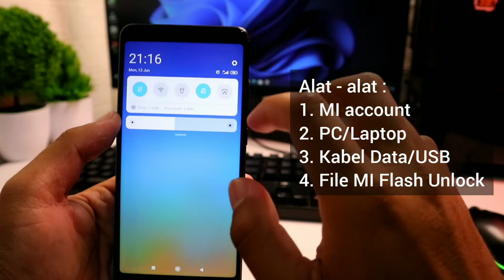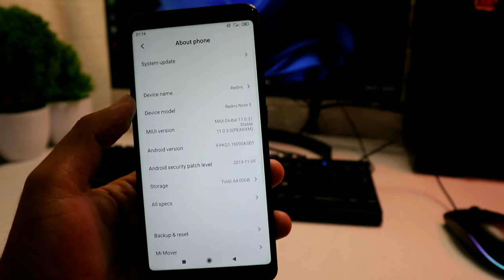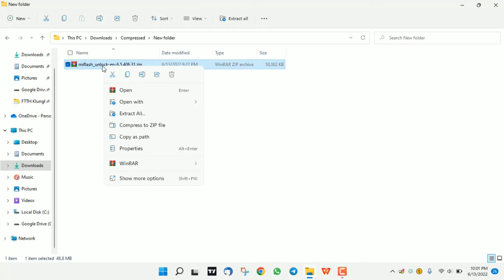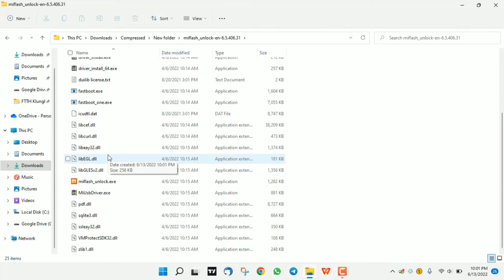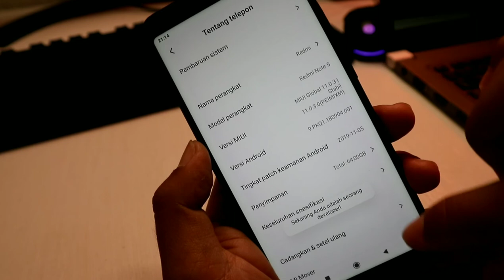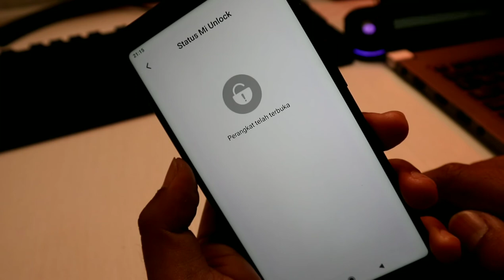Unlock Bootloader xiaomi redmi note 5 pro 2022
Hello Guys balik lagi di Lapak Tekno, kali ini gua bakalan kasi tutorial yg lengkap buat kalian yg punya HP Xiaomi redmi Note 5 dengan code name WHYRED bagaimana caranya Unlock Bootloader Hp Kalian. Unlock bootloader disini salah satu fungsinya memudahkan kalian buat oprek HP kalian dengan gonta ganti custom rom yang cocok atau yang kalian suka. Rencana gua disini mau ganti custom rom dan explore lebih jauh performa ini hp. walaupun ini hp keluaran lama tahun 2018, tapi gua yakin ini hp masih layak pakai di tahun ini.